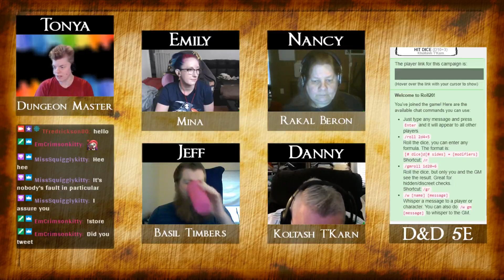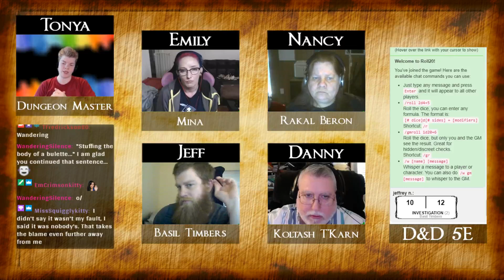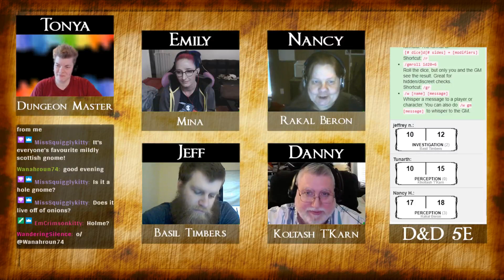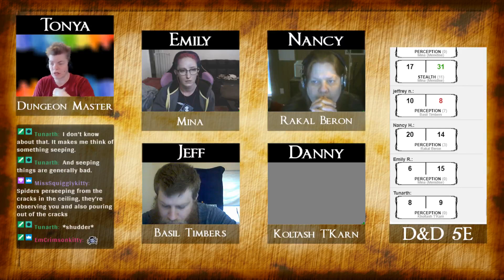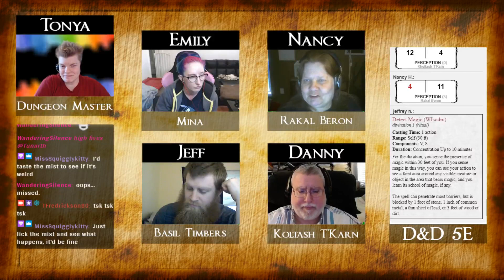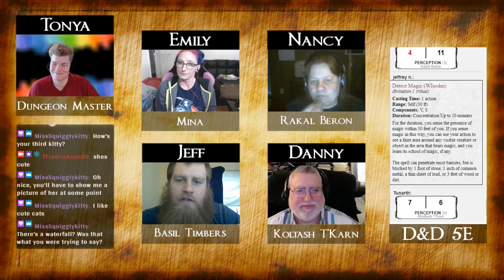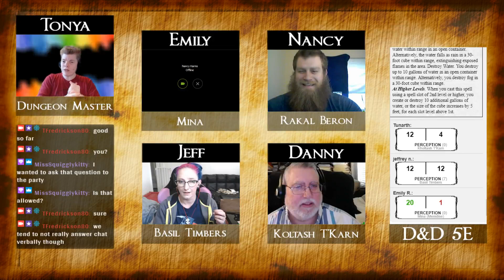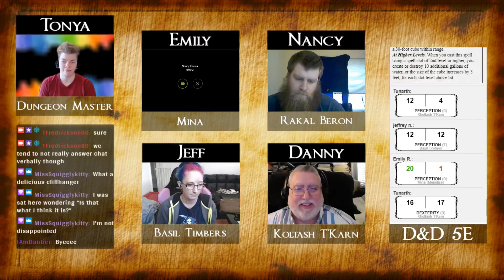[D&D 5E] Esela: The Power Within (Session 50)